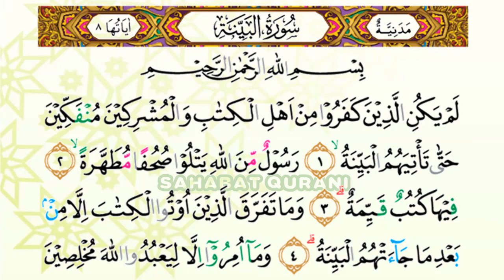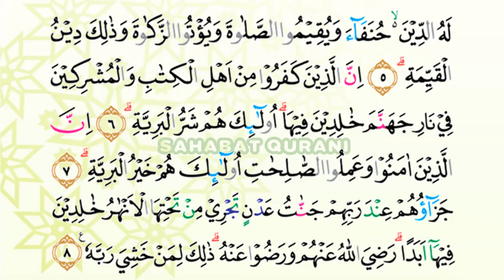MUROTTAL SURAT AL BAYYINAH - MUROTTAL ANAK Juz 30 MERDU - Beautiful Recitation Juz 30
MUROTTAL SURAT AL BAYYINAH - MUROTTAL ANAK Juz 30 MERDU - Beautiful Recitation Juz 30 by Sahabat Qurani

Video ini merupakan MUROTTAL SURAT AL BAYYINAH, Beautiful Recitation Juz 30

MUROTTAL METODE UMMI LENGKAP :
1. Murottal Juz Amma/Juz 30
2. Murottal Juz Amma/Juz 29
3. Murottal Juz Amma/Juz 1
4. Murottal Juz Amma/Juz 2
5. Murottal Juz Amma/Juz 3
6. Murottal Juz Amma Anak